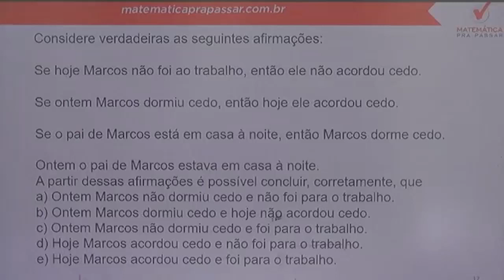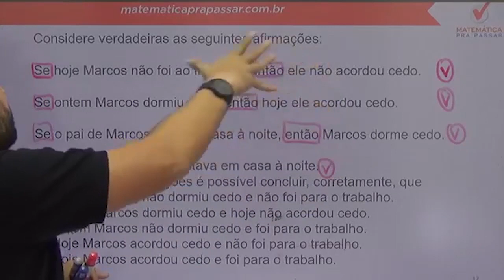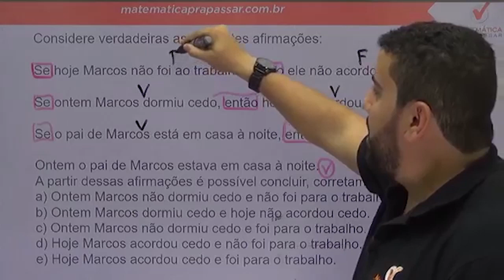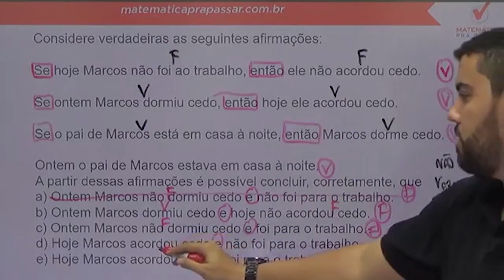Raciocínio Lógico para PC SP |Dica 47| Lógica de argumentação 95% Erram